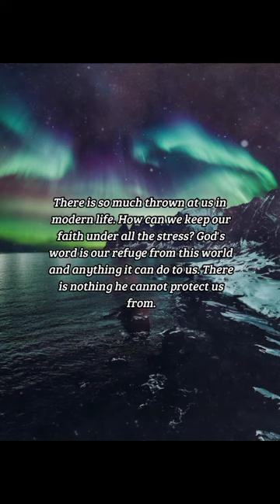BIBLE VERSE OF THE DAY - October 23, 2022 | night prayer | Your Daily Dose of God's Word.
Thou art my hiding place and my shield: I hope in thy word.
-Psalms 119:114

Prayer:
Lord, I am so weak in the face of all of this. You are strong, and I pray for Your protection. I thank you that You are willing to be my shield and my strength. I will not falter while You are with me. Amen.